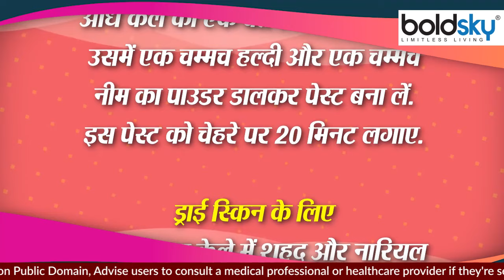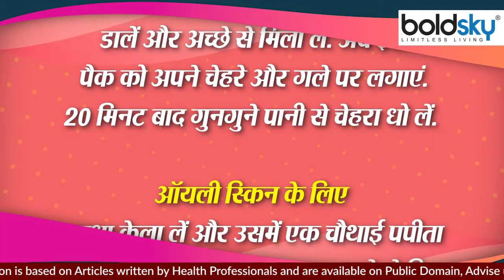केला फेस पैक लगाने से जबरदस्त फायदा | Banana Face Pack for Glowing Skin | Boldsky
केला जितना पेट की सेहत के लिए अच्छा होता है उतना ही स्किन के लिए भी है. यह ऐसा सुपरफूड है जो पूरे साल मिलता है. इसमें एंटीओक्सीडेंट्स भरपूर मात्रा में पाए जाते हैं, साथ ही इसके मोइश्चराइजिंग गुण स्किन को मुलायम और कोमल बनाते हैं. अलग-अलग तरीकों से बनाए गए केले के फेस पैक (Banana Face Pack) चेहरे पर प्राकृतिक निखार ला देते हैं.

As much as banana is good for the health of the stomach, it is also good for the skin. It is such a superfood that is available throughout the year. Antioxidants are found in abundance in it, as well as its moisturizing properties make the skin soft and supple. Banana face packs made in different ways bring a natural glow to the face.